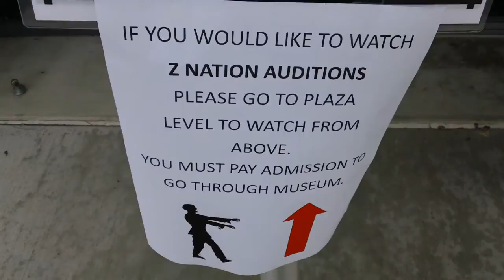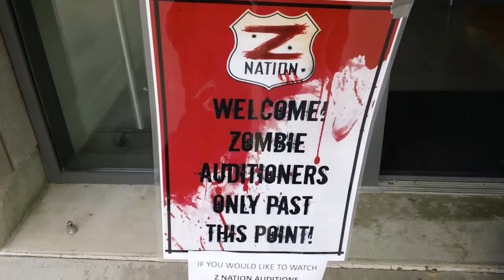Z-Nation Auditions 2017